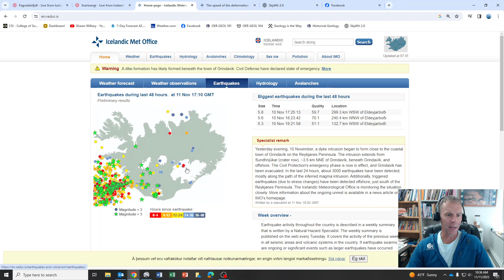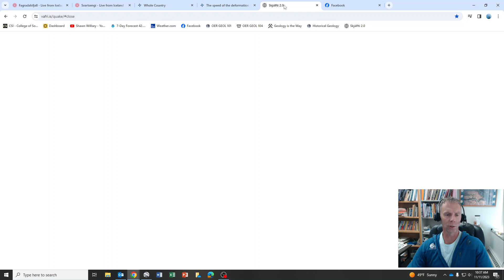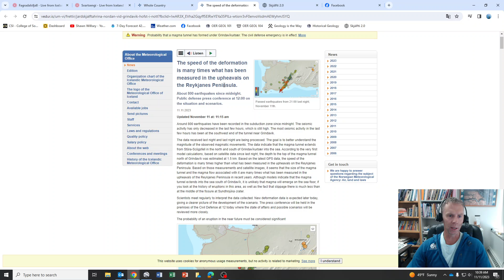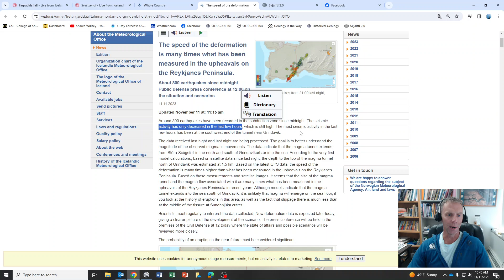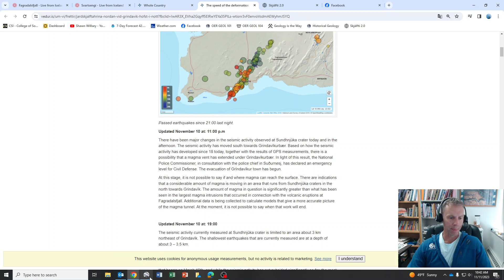Magma Body GROWS Beneath Evacuated Icelandic Town: Geologic Review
Update for Sat, Nov 11, 2023 from geology professor Shawn Willsey. We will look at how the magma intrusion lengthened yesterday, generating large and frequent quakes, along with other important news. Stay strong, Grindavik!

Support these educational videos!  Your generous support allows me to create more educational geology videos.  Send support via:

or a good ol' fashioned check to:
Shawn Willsey
College of Southern Idaho
315 Falls Avenue